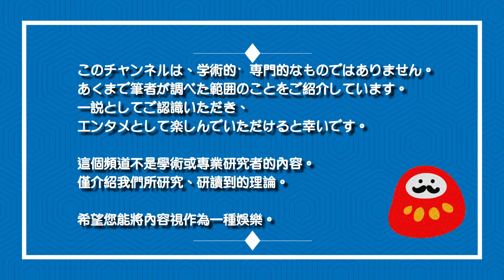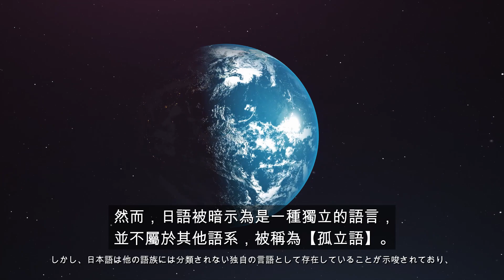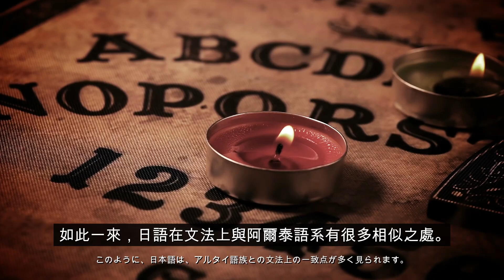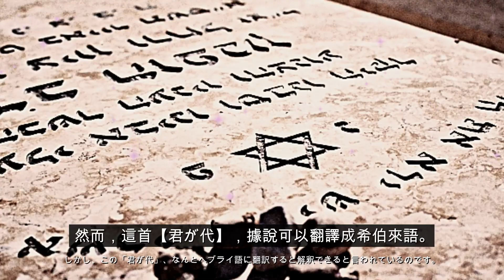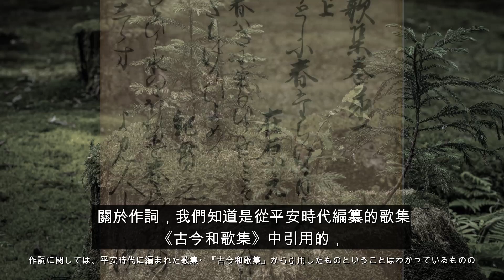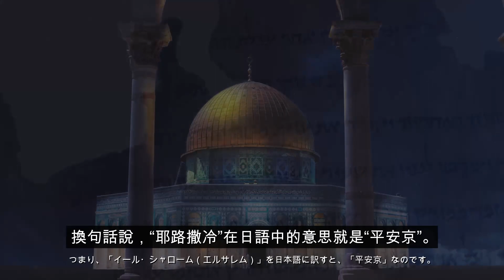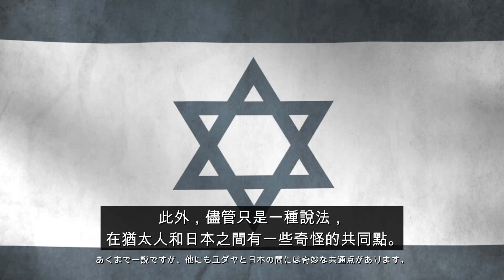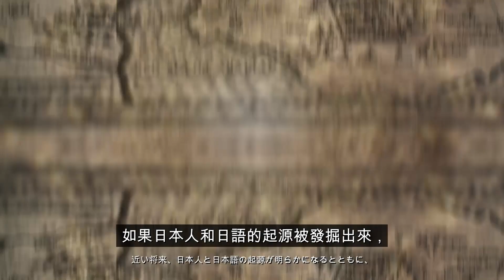日語的起源/日本國歌「君が代」的意思竟然可以用某種語言翻譯出背後的意義！！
你知道日文的起源嗎？
事實上，日文的起源至今仍不得而知。
據說這是一種未識別的語言。
在這個影片中，
將會介紹關於被認為是日文起源的阿爾泰語民間傳說，
本篇重點將討論日文和猶太人的語言希伯來語之間的神秘巧合。

皆さんは、日本語の起源をご存知ですか？
実は日本語の起源は現在も明らかになっておらず、
正体不明の言語と言われています。
日本語の起源として考えられてきたアルタイ語俗説についてや、
日本語と、ユダヤ人の言語「ヘブライ語」の不思議な一致について取り上げています。

■目次
00:00 開場
00:56 日本語とは　（日語是什麼？）
02:20 アルタイ語族説　（阿爾泰語系說）
04:45 ヘブライ語と日本語の一致　（希伯來語與日語的一致）
08:45 京都は東のエルサレム！？　（京都是東方的【耶路撒冷】！？）